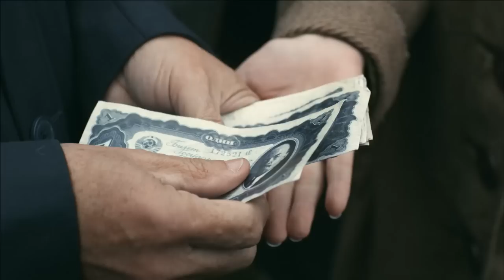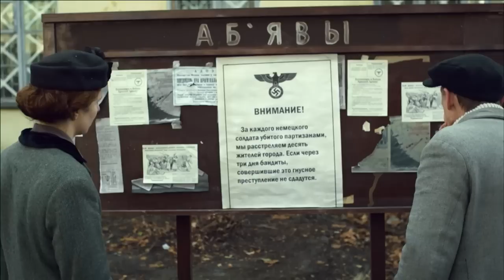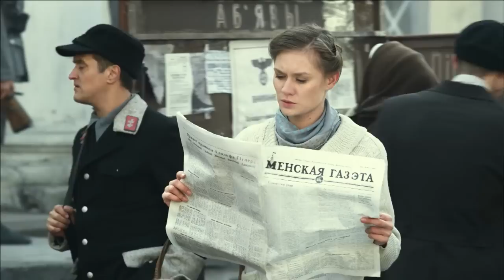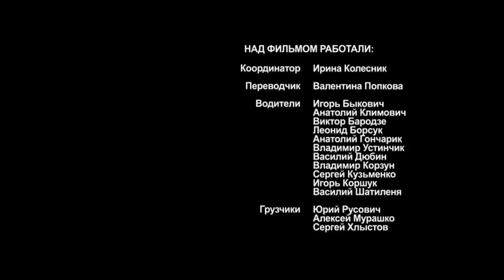Hunting the Gauleiter - Episode 3. Russian TV Series. StarMedia. Military Drama. English Subtitles